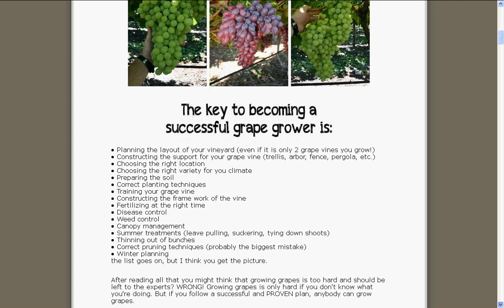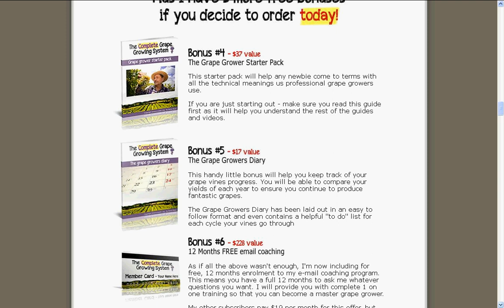How to Grow Perfect Grapes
Grow perfect grape vines that produce the
juiciest grapes you've ever tasted!